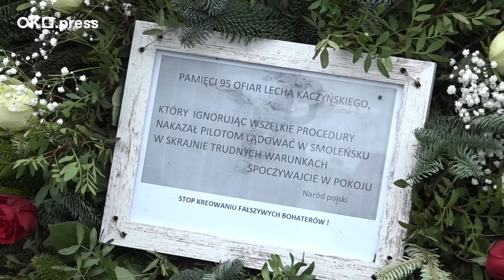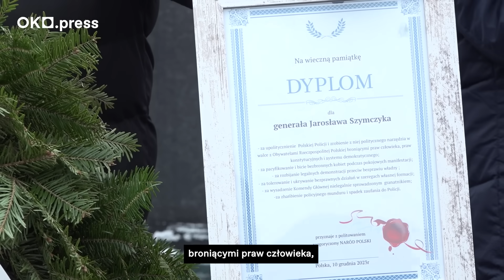Ostatnia miesięcznica za rządów PiS. "Słoneczko już gasi złoty swój blask".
Prezes w otoczeniu elit swojej partii i rządu i jak zwykle Lotna Brygada Opozycji i Polskie Babcie - obchody 164. miesięcznicy smoleńskiej.
Warszawa, 10 grudnia 2023.

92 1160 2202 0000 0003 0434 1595
Bank Millennium
ul. Madalińskiego 67B/38
02-549 Warszawa

Dziękujemy!